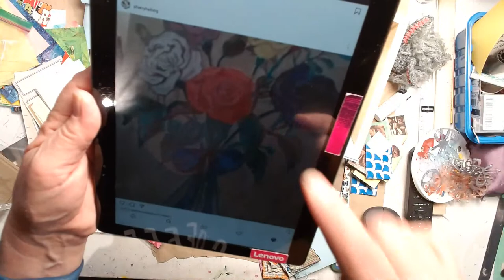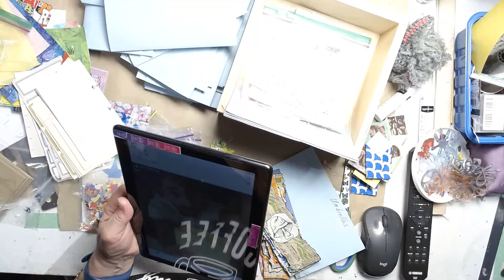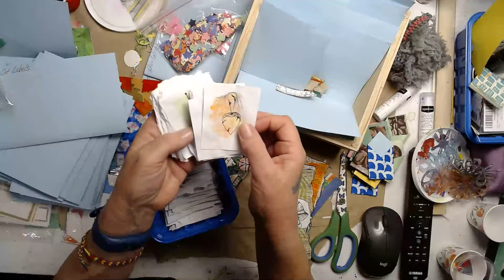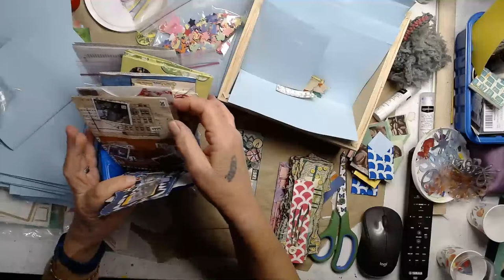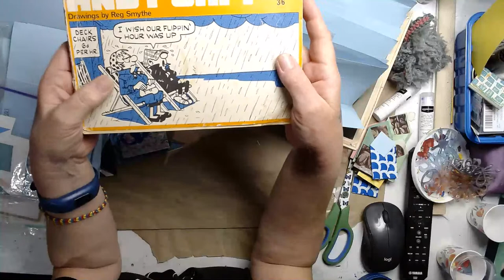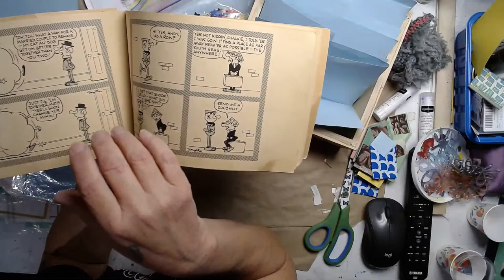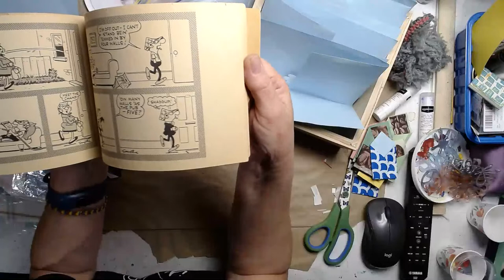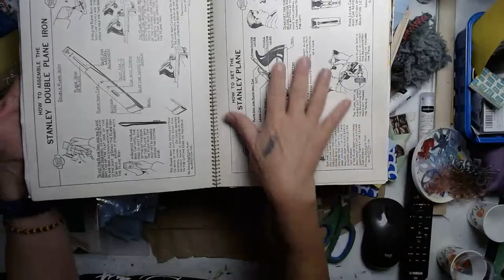Let's Play with Ransom Letters and organize kimbbits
Creative Ideas are like potato chips. You can't have just one.

Going Live at 12:45
Scheduled Live Streams; Tuesdays, Fridays and Sundays at 12:45pm CST
And random pop ups….. surprise! 😊

 Lets Meet Our Creativity by using Ransom Letters
 Recipe: (lol)
A sense of humor
Letters cut from magazines or.
Paper scraps
Scissors
Glue

Link for the envelopes